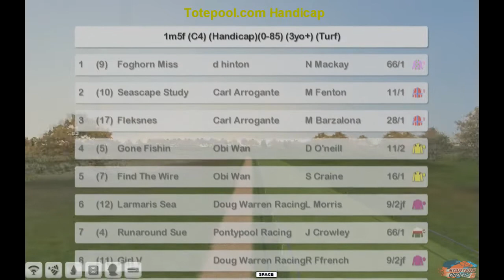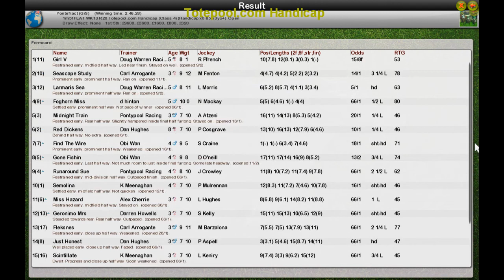FR WK13 R20 Totepool.com Handicap